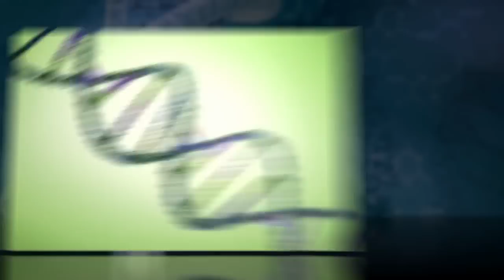Scientists Seek Hints From Adam Lanza's DNA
Connecticut's chief medical examiner is seeking to analyze the DNA of Adam Lanza, the 20-year-old responsible for the Newtown, Conn., massacre that left 20 schoolchildren dead.

The University of Connecticut genetics lab has offered to help, but the goal is not to find a single diagnostic gene tied to Lanza's violent acts.

According to Arthur Caplan, the head of NYU's Bioethics Division, "a particular DNA message may indicate a propensity to behavior, but at best you might find associations to greater risk." So whether or not Lanza possessed the so-called "warrior gene" that has become associated with psychopaths, we still won't have an answer as to why he did what he did.